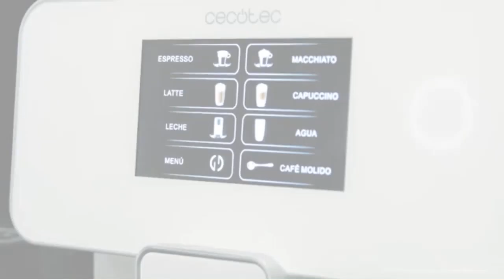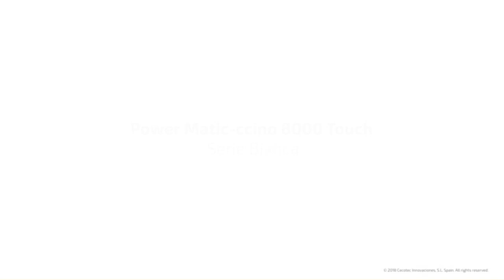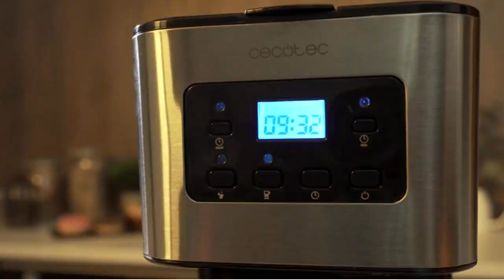Las MEJORES Cafeteras CECOTEC: Los modelos MÁS COMPRADOS 2021 (parte1) ☕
Hoy os presentamos "Cecotec Cafetera Express Power Espresso", "Cecotec Cafetera Automática Power Matic 8000 Touch", "Cecotec Cafetera Goteo Coffee 66 Smart." y "Cecotec Power Instant- Semiautomatica".

? PRODUCTOS DEL VIDEO:

[00:08] ► Cecotec Cafetera Express Power Espresso

[01:10] ► Cecotec Cafetera Automática Power Matic 8000 Touch

[02:30] ► Cecotec Cafetera Goteo Coffee 66 Smart.

[03:31] ► Cecotec Power Instant- Semiautomatica